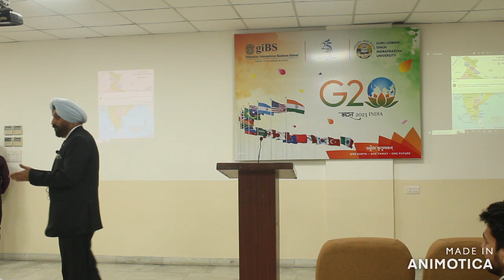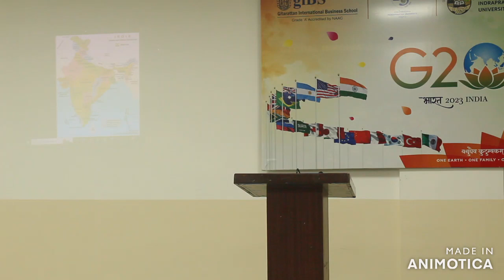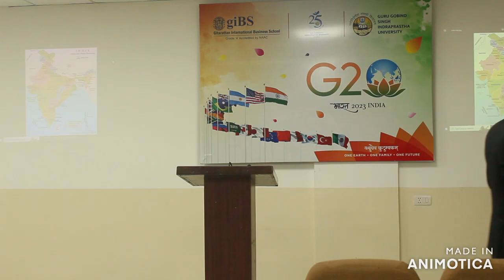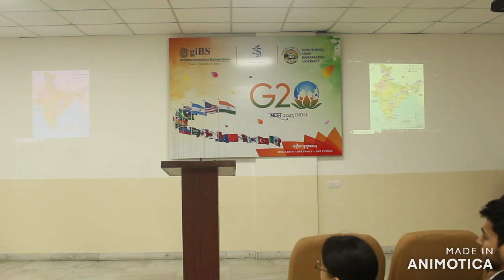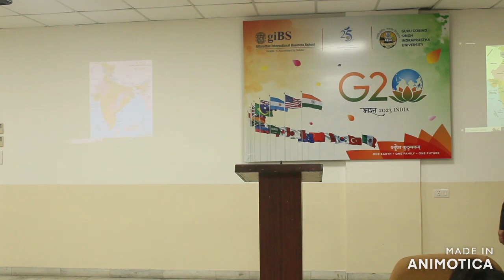ELS on Understanding of National Security & Its Various Dimensions, 28 March 2023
Lt Gen PJS Pannu
PVSM, AVSM, VSM (Retd)
Former Deputy Chief Indian Integrated Defence Staff (Operations)